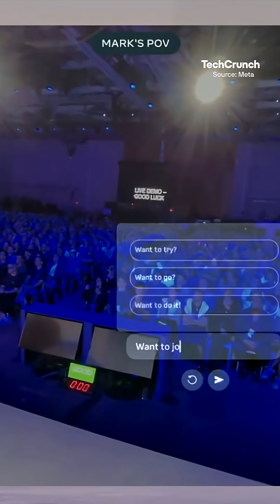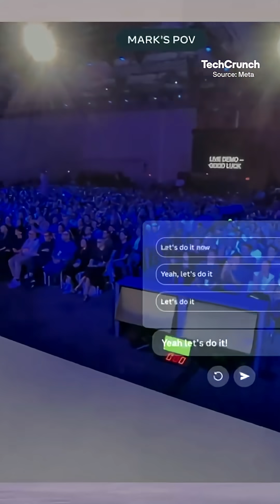Meta reveals neural band interface, Ray-Ban display, with some hiccups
Meta's upping its smart glasses ambitions with a new neural band interface for its Meta Ray Ban Display devices, though the live demo reveal ran into some issues 😅

Regardless, they're launching September 30 for $799.